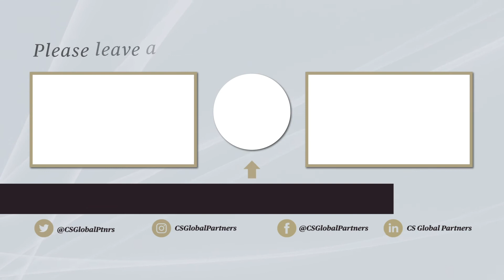FAQ #31 - What happens if my application is not approved?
Welcome to Immigration Investment Frequently Asked Questions. In episode 31, we answer your question "What happens if my application is not approved?"

If your application is refused, the process carries no right to appeal and you can not reapply. However, your investment is protected as the investment does not need to be made until after the due diligence checks have been completed, and the application has been approved.

However any processing, application or due diligence fees are not refundable as these are paid upfront, before the application is processed.

The Caribbean citizenship by investment programmes complete the strictest due diligence checks in the citizenship by investment industry. In order to apply for citizenship by investment programmes, you must be of good character and you must also prove that the investment is from a clean source of funds.